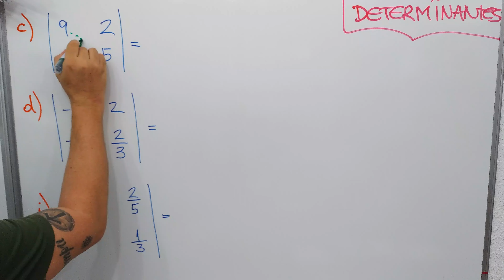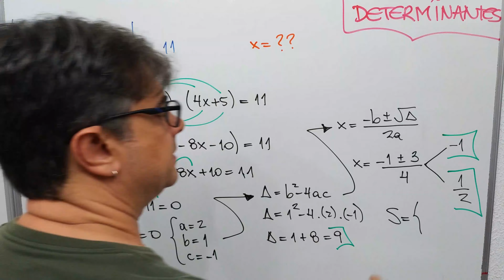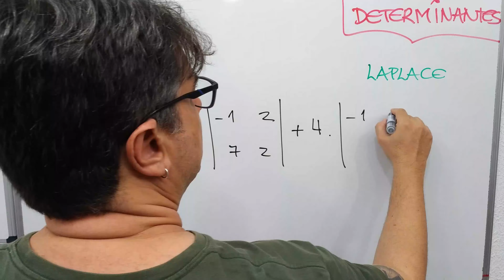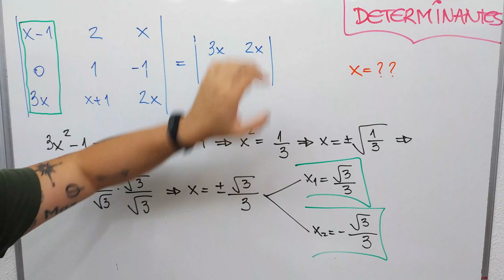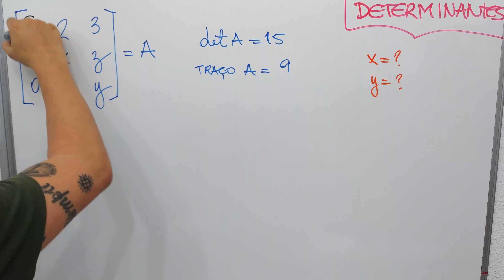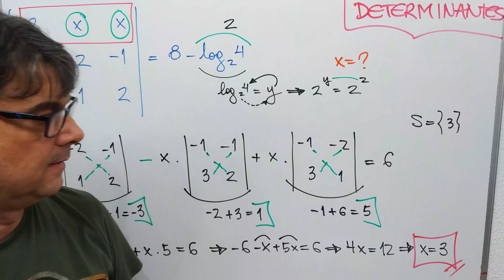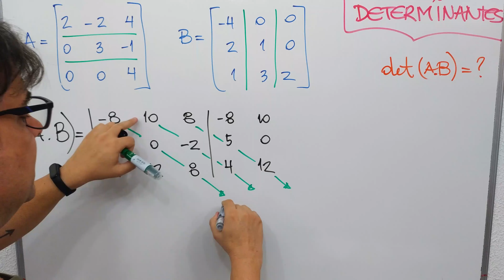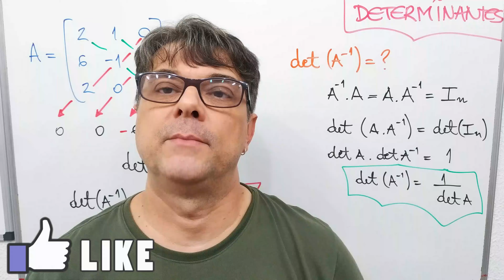MATEMÁTICA do ENSINO MÉDIO 💡 DETERMINANTES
Aula de DETERMINANTES Curso Preparatório Online e Gratuito de MATEMÁTICA do ENSINO MÉDIO com exercícios resolvidos para Concursos Públicos, Enem, Ensino Médio, Ensino Superior e Vestibulares.

00:00:00 Início

00:01:16 Determinante de uma Matriz 2x2

00:07:43 Determinante de uma Matriz 2x2 com x

00:15:09 Regra de Sarrus 3x3

00:20:52 Teorema de Laplace 3x3

00:29:38 Determinante de uma Matriz 3x3 com x

00:39:48 Determinante de uma Matriz 3x3 com Logaritmo

00:47:29 Matriz Triangular e Traço de uma Matriz

00:57:12 Determinante de uma Matriz 3x3 com Logaritmo

01:03:38 Determinante de uma Matriz 3x3 com Função Quadrática

01:11:30 Determinante do Produto de Matrizes

01:17:17 Teorema de Binet

01:22:31 Determinante da Inversa de uma Matriz